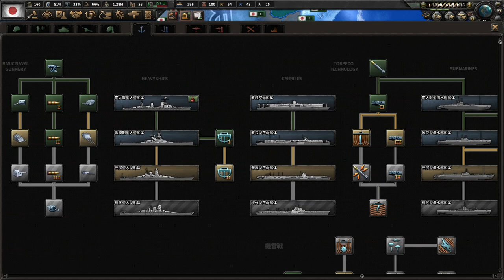▼HOI4 カイザーライヒ ドイツが勝った世界線で日本で世界を打倒 第2話「海軍を大増強、丸三計画発動」- -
ハーツオブアイアン４にカイザーライヒのMODを入れて日本軍でプレイをしていきます。

日本はプレイ開始時点でかなりの海軍戦力を持っていたため、これをさらに増強しつつ、資源を求めて、大陸への進出の機会を待つことにしました。
その中で、丸三計画を発動し、空母の強化を狙っていきます。